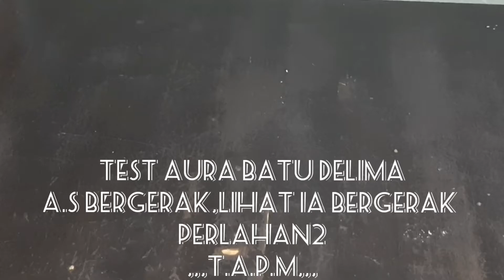TEST AURA DELIMA A.S BERGERAK SENDIRI,LIHAT IA BERGERAK BERPUSING PERLAHAN...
Dlm video ni sy testkan batu delima beraura bergerak sendiri,lihat ia bergerak perlahan2...segalanya dgn izin Allah swt juga...ada yg berminat dgn batu ni terus wassap sy...